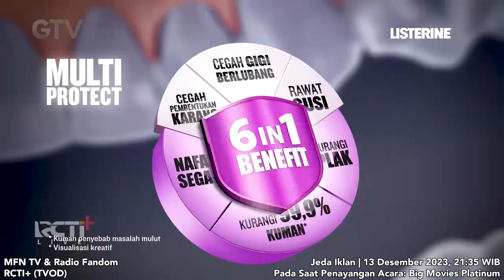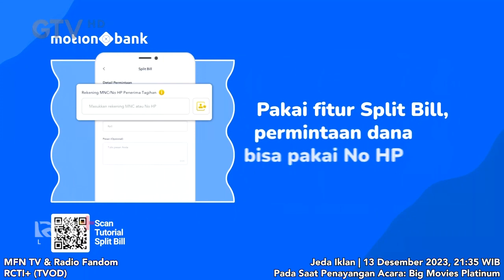GTV HD - Jeda Iklan pada saat Big Movies Platinum | 13 Des 2023, 21:35 WIB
GTV HD - Jeda Iklan pada saat Big Movies Platinum | 13 Desember 2023, 21 : 35 WIB

Pada saat penayangan acara: Big Movies Platinum

via RCTI+ (TVOD)

PT Global Informasi Bermutu (GTV) - Member of Media Nusantara Citra